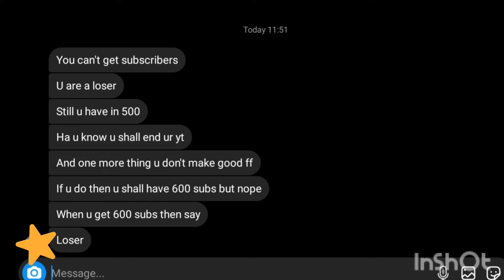I need your help!🥺